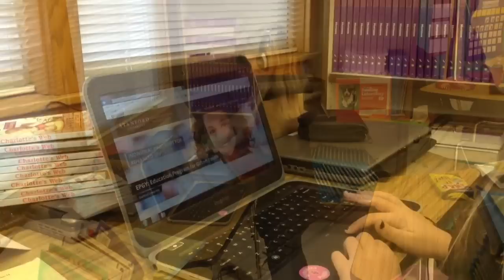Technology Lets Me Be Me - White House Film Festival Submisson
White House Film Festival submission. Samantha's (8 years old) technology video showcasing how she uses technology to support her education. This video was filmed, edited and compiled entirely on an iPad using the iMovie app.